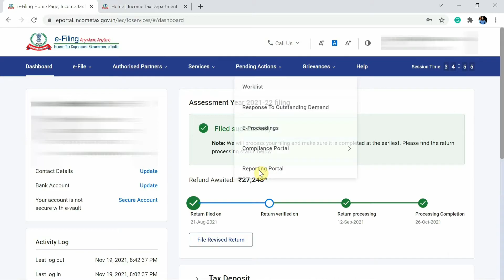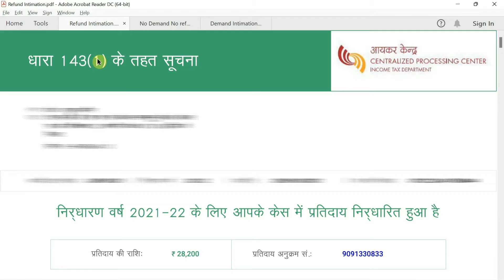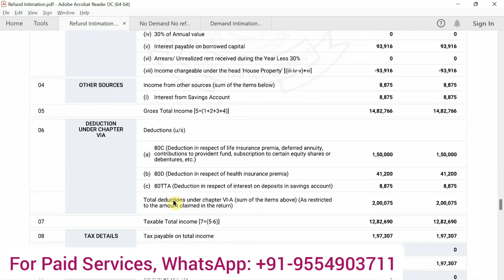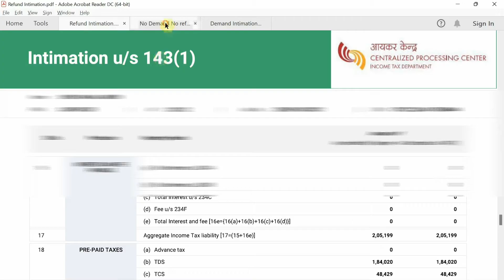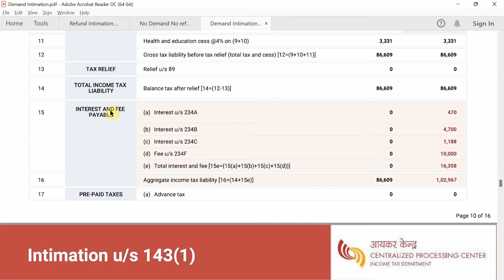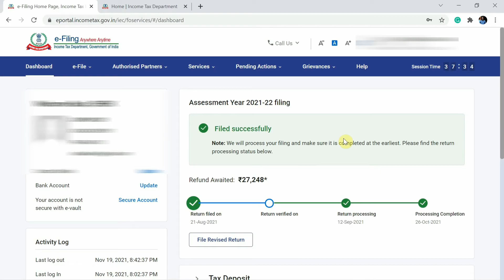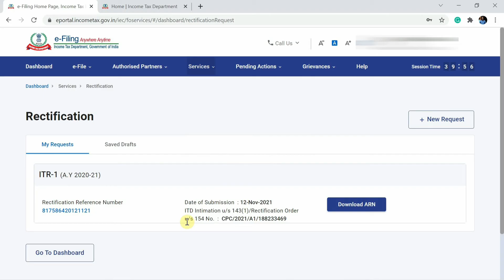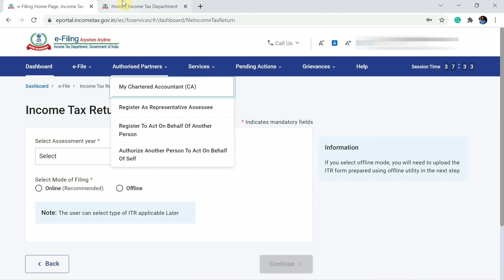What is Intimation 143(1)? क्या है 143(1) Notice? जानिये पूरी जानकरी | How to Reply Demand Notice?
Got income tax notice u/s 143(1) | What to do Now ? If you have received income tax notice or Intimation u/s 143(1) then this video is for you.

Legally as per the Income Tax Act, it is called the INTIMATION u/s 143(1). But the question is that why Intimation u/s 143(1) is issued. To whom Intimation u/s 143(1) is issued? When Intimation u/s 143(1) is issued? In case of Notice Intimation, how can we reply against that? All such questions shall be covered in this video.

Apart from this, In this video, I have explained the relevance of income tax notice u/s 143(1), why income tax department issues income tax notice u/s 143(1), what you need to check in income tax notice u/s 143(1), how to reply if you get income tax notice u/s 143(1).

Topic covered in the videos:

what to do if income tax refund not received,
income tax demand notice reply,
income tax demand notice 143(1),
income tax outstanding demand section 143(1),
how to reply income tax demand notice,
how to check income tax demand notice online